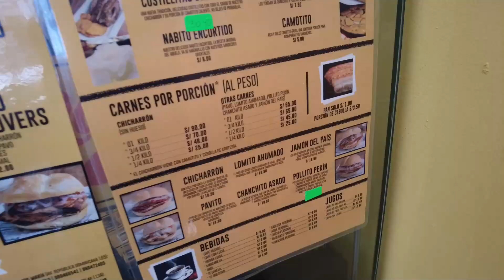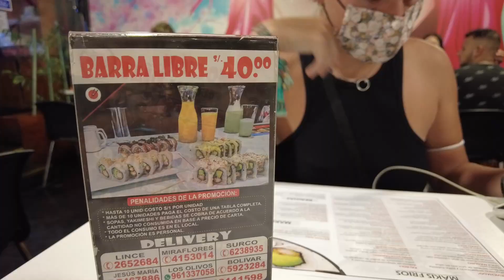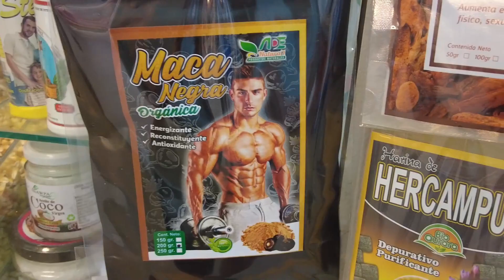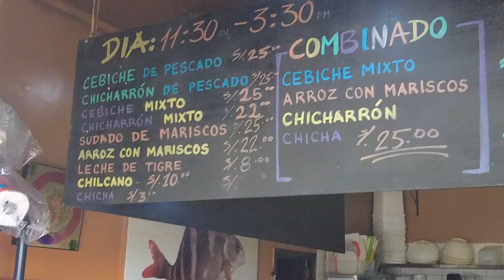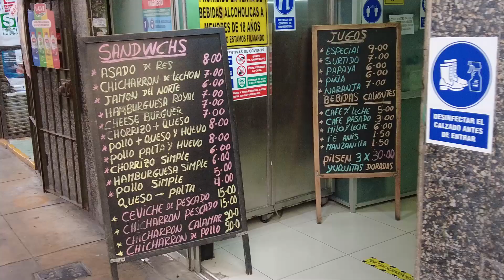#23 VISITER LIMA AU PEROU EN 3 JOURS [VLOG VOYAGE]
Aujourd'hui, nous vous retrouvons dans un nouveau VLOG voyage.
Il s'agit de notre 6ème pays : le PEROU !
Et plus précisément à LIMA, la capitale du PEROU
On vous partage comment visiter Lima en 3 jours  !!

Dans cette vidéo, nous vous expliquons les activités à faire à proximité, les endroits où manger par cher (avec ses spécialités), où loger etc !

Notre spécialité ? Vous transmettre nos astuces, bons plans pour vous loger et manger à petit prix, tout ça dans la bonne humeur 💪😌🌍
Si vous avez besoin de plus de visuel ou détails sur le budget dépensé, vous pourrez retrouver nos fiches pays / villes dans les stories permanentes de notre Instagram.

⚕️BESOIN D'UNE ASSURANCE VOYAGE ? Nos réductions exclusives ! 🎁

☎️ SIMPLIFIEZ VOS VOYAGES AVEC UNE e-SIM (FORFAIT TÉLÉPHONE) !
Découvrez la solution idéale pour éviter les arnaques à l’aéroport, les frais hors forfait et le risque de perdre votre carte SIM française lorsque vous n’avez qu’un seul emplacement SIM !

🏦  NOS CARTES BANCAIRES POUR VOYAGER SANS FRAIS À L'ÉTRANGER  !
• BOURSOBANK
   → Codes parrainage : LABL7165 ou SALA0783
• FORTUNEO
   → Codes parrainage : 13266606 ou 13098902
En vous inscrivant via nos codes de parrainage, vous pouvez bénéficier de jusqu’à 200 € par inscription (selon les conditions en vigueur).